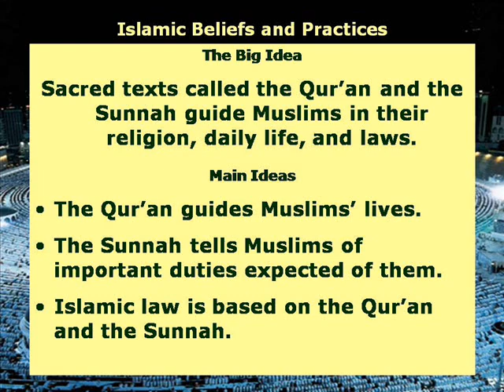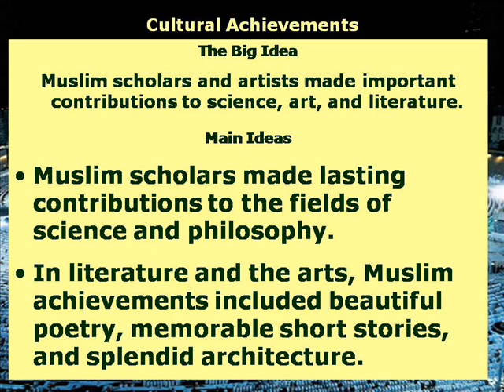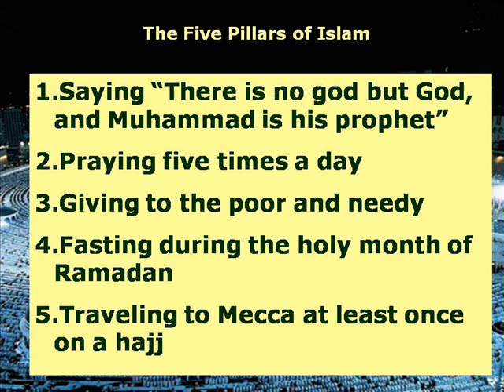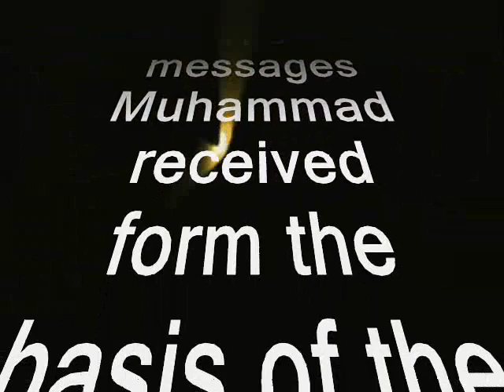Ch.12 (Music of) Islam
iPhone D.istance M.obil L.earning "Rocks 2 Rock 'N Roll" Ch. 12 Review The Islamic World